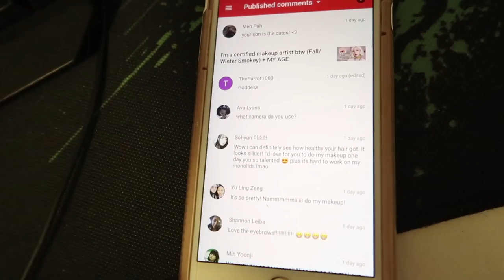DIY Haircut for Galahad (turned out amazing tho)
Last time, we cut Ziek’s hair and botched it but Galahad’s turned out quite handsome 🎉🎉🎉 the haircuts were both done on the same day but I thought I’d space out the uploads to be able to put different content between (:

What I did for Galahad’s hair is cut off the length all around the head, measuring with my fingers , perpendicular to the scalp of that area. And then I trimmed all around the hair edges to make it nice and neat. I think I went back to take more length off the rest of the head too tho ^ ^

Hope you enjoyed this one ! See you very soon 😚😚😚

Bayview Village
Willowdale, Ontario
M2K2Y6
CANADA
We handwrite back to all letters and parcels with a note & NachoFam bracelet ! 💕

Monolidded Makeup Artist; Beauty College Instructor; Korean-Canadian Post-Teen Mom ♡
Uploads one to three times weekly. Enjoy ~ ♪

All opinions owned by me, all products purchased by me unless stated otherwise, all things stated are 110% honest !